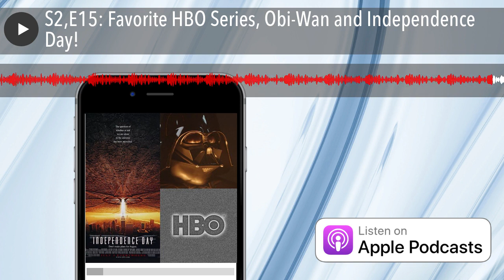S2,E15: Favorite HBO Series, Obi-Wan and Independence Day!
We may not have had a chance to watch as much new content for this week's episode but we still have some fun discussions for you! This week we're discussing our favorite HBO series of all time, as well as more discussion on the Obi-Wan Kenobi series and a few thoughts on recent trailers that have dropped.  Then we have our spotlight pick of the week- the 1996 classic  Independence Day, where we get a peak at just how thirsty Francesca is for Jeff Goldblum.  But does the movie hold up all these years later?? Listen and find out!